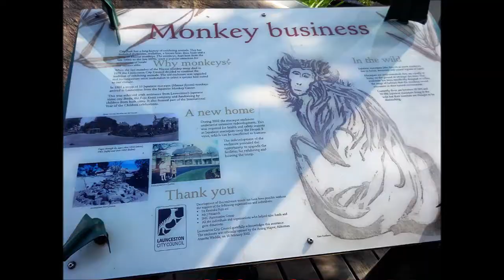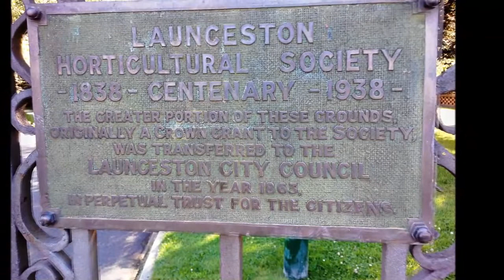Discover LAUNCESTON City Park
Ong Eng Chong @ongengchong                    DISCOVER LAUNCESTON CITY PARK
During my Summer holidays in Tasmania, my family and I visited this beautiful City Park. Free entrance to this  tourist attraction, We enjoyed looking at the Japanese Macaques monkeys
Launceston City Park is a park in Launceston, Tasmania, Australia. It became sister city with Ikeda City in Japan in 1965. Snow monkeys or Japanese Macaques were given to Launceston City Council as a gift. They have brown-grey fur, red face and short tails. These monkeys have adapted well to life in Launceston’s City Park. They are extremely popular with locals and tourists alike
The John Hart Conservatory is another attraction in the City Park with beautiful horticultural display inside and beautiful flowers and statues outside.  It iwas rated as one of the top ten parks in Australia.

VIEW ALL MY VIDEO FROM  :-

ONG ENG CHONG – YOU TUBE  CHANNEL.